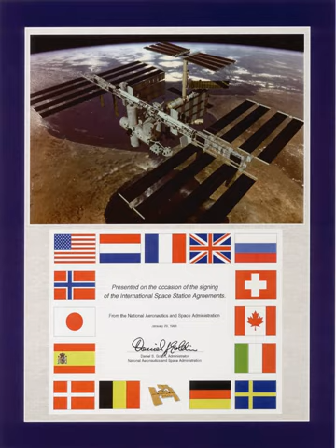International Space Station program | Wikipedia audio article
This is an audio version of the Wikipedia Article:
International Space Station program

- Socrates

SUMMARY
The International Space Station program is tied together by a complex set of legal, political and financial agreements between the fifteen nations involved in the project, governing ownership of the various components, rights to crewing and utilization, and responsibilities for crew rotation and station resupply.  These agreements tie together the five space agencies and their respective International Space Station Programs and govern how they interact with each other on a daily basis to maintain station operations, from traffic control of spacecraft to and from the station, to utilization of space and crew time. In spring 2010, the International Space Station Program Managers from each of the five partner agencies were presented with Aviation Week's Laureate Award in the Space category, and NASA's International Space Station Program was awarded the 2009 Collier Trophy.